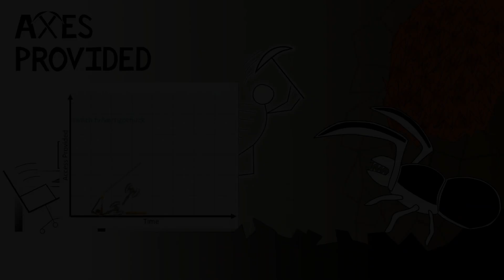Axes Provided! Ep 105 - Saving Daylight For the Last Time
The Axes Provided! Team loses more than just an hour tonight. Happy Anniversary DRG!

Axes Provided! Saturdays 8:30 MST/MDT
And sometimes more during the week!

/// VIDEO CHAPTERS ///
0:00 Welcome to Axes Provided! Ep 105
2:52 Feral Carve (Salvage in the Magma Core)
23:11 Intermission
25:47 Ranger's Skull (Point Extraction in the Azure Weald)
55:15 Intermission
56:27 Open Cell (Escort in the Azure Weald)